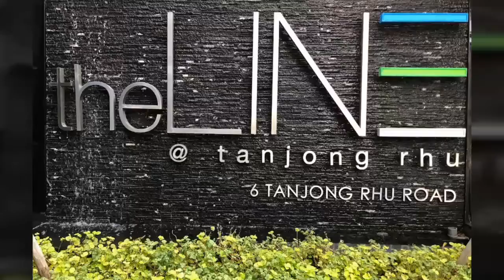The Line@Tanjong Rhu Singapore 🇸🇬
The Line@ Tanjong Rhu
永久地契
则门口是地铁出口(2023)
放订金20%
兩个星期以租约住进去。
2年Exercise Option
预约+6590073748